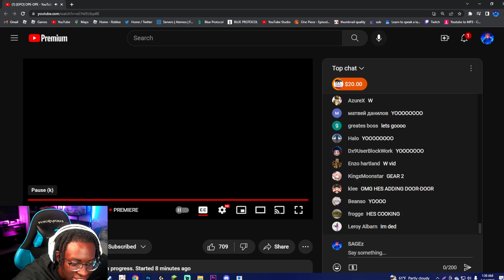The Official GPO Ope Showcase! + GEAR 2nd (Roblox)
MY ROBLOX•SAGEz_YT